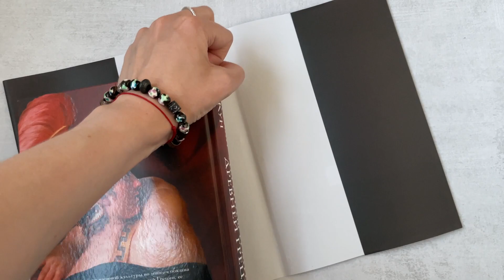Легенды и мифы Древней Греции Николай Кун Подарочное издание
История мировой культуры во многом обязана удивительному миру античной Греции, ее мифам. Каждому из нас знакомы имена, ставшие нарицательными: Геракл и Аполлон, Нарцисс и Лаокоон, Одиссей и Прекрасная Елена. Книга русского историка, писателя, педагога Николая Альбертовича Куна «Легенды и мифы Древней Греции» выдержала множество изданий на русском и основных европейских языках, но до сих пор не утратила популярности у читателей самых разных возрастов.

В книге содержится обширный иллюстративный материал, позволяющий представить себе образы богов и героев знаменитых легенд и мифов.